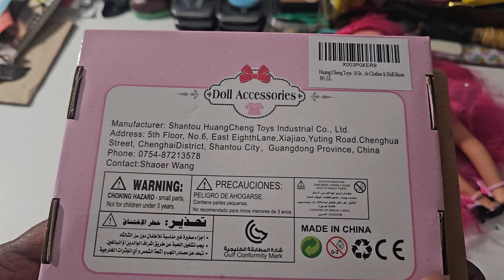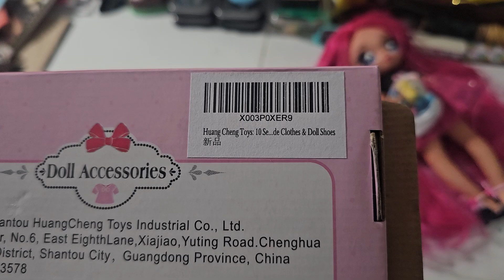10 mini dolls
I bought these 10 mini dolls for the 10 kindergarten girls in the  classroom I am assisting in this year. Come take a look...😍